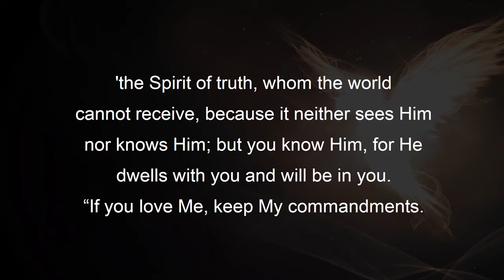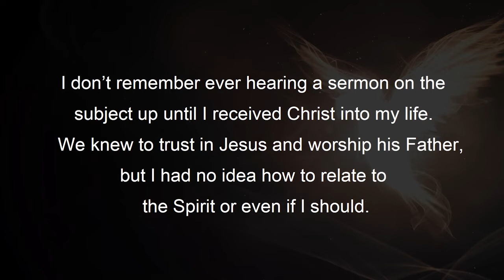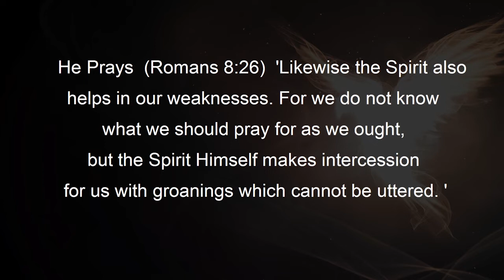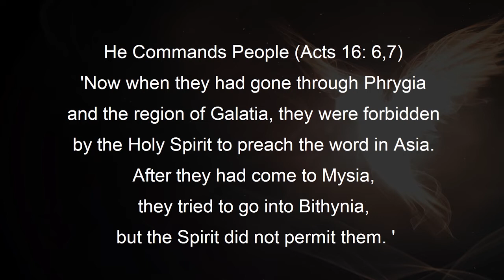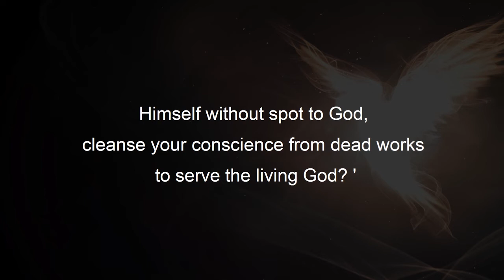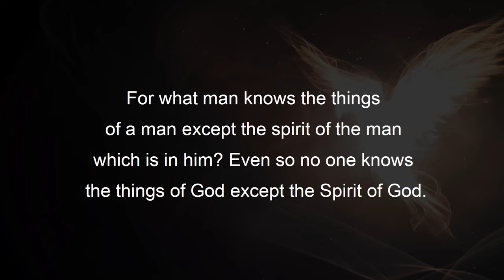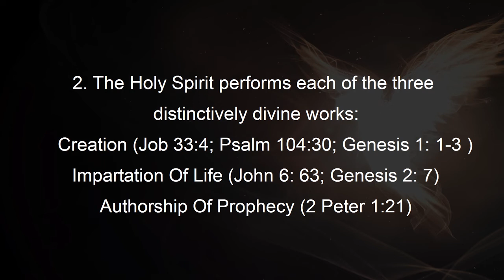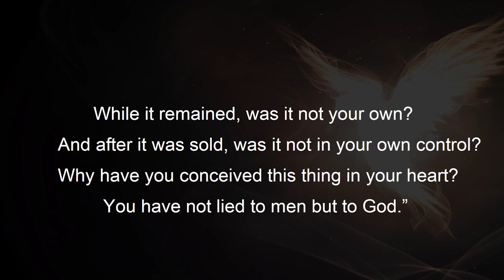Pentecost Series // Preparation : Day 4 | Aruni De Mel | Living Way Revival Centre Colombo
Join us on this three week journey as we prepare towards Pentecost Sunday. We will address various aspects of each of the three phases over the coming weeks leading to Pentecost Sunday (May 31, 2020).

Enable notifications by clicking the bell “🔔” icon so that you will be notified when we upload a new video!

🔄Week 1 | Preparation
🔴Week 2 | Hunger (Revival History)
🔴Week 3 | Commission

Living Way Revival Centre Colombo